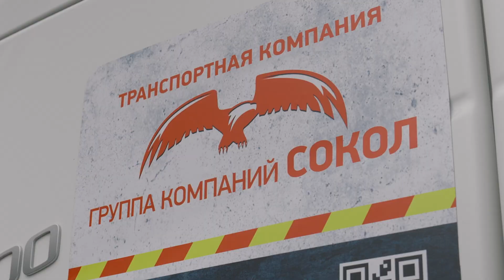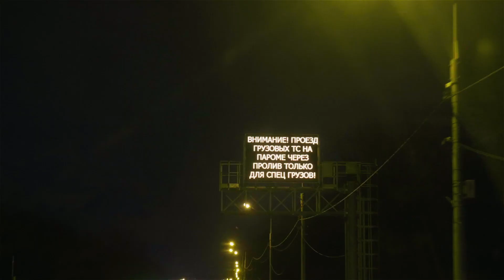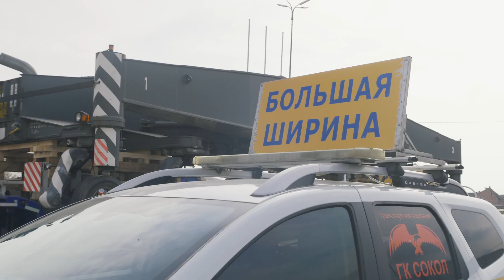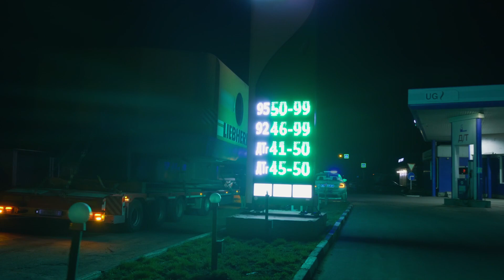Перевозка портового крана LIEBHERR 280 | НЕГАБАРИТ❗️ Большая ширина 5,5 метров ❗️ | ГК СОКОЛ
Мобильный портовый кран LIEBHERR 280 массой 241 тонна был демонтирован и доставлен из порта Темрюк (Краснодарский край) в порт Оля (Астраханская область). Протяженность маршрута составила 1100 км.

Для перевозки крупногабаритного груза было задействовано 15 единиц техники: 5 низкорамных тралов и 10 еврофур.

Перевозка портового крана осуществлялась в три этапа.
00:57 - Первый этап
01:43 - Второй этап
02:30 - Третий этап

На первом этапе мы перевезли головную и корневую секцию стрелы:

Стрела (1-я часть) 20000 х 2520 х 2700 мм, Вес: 12600кг

Стрела (2-я часть) 21150 х 2850 х 2500 мм, Вес: 9000кг

На втором этапе перевезли балку крана (колонна) с габаритами 23200 х 2800 х 3050 мм и массой 35000 кг.

На третьем этапе перевозили 2 самых сложных груза, каждый шириной 5,5 метра:

Шасси крана 15400 х 5490 х 3460 мм, Вес: 75000 кг.
Машинное отделение 9750 х 5480 х 3800 мм, Вес: 42200 кг.

Проект перевозки крана организован сотрудниками филиала Группы Компаний Сокол в городе Новороссийск. К проекту шла подготовка в течение 2 месяцев. Заключили договор. Оформили страхование груза и спецразрешения. Для безопасности дорожного движения привлекли 2 машины прикрытия.

Обращаясь в ГК сокол вы приобретаете надёжного партнёра в сфере негабаритных грузоперевозок и можете быть уверены, что ваш груз доедет целым, невредимым и в установленные сроки.

Контакты офиса ГК Сокол в Новороссийске и других представительств в России смотрите на нашем сайте по ссылке

В фильме принимали участие:
Алексей Шевченко - менеджер отдела логистики ГК Сокол г. Новороссийск
Дмитрий Жуков - начальник ПТО. Его бригада демонтировала портовый кран LIEBHERR 280.
Сергей Родионов - водитель ГК Сокол
Марсель Сунгатуллин - механик автоколонны ГК Сокол
Алексей Сахно - водитель ГК Сокол
Андрей Мартяшин - начальник автоколонны ГК Сокол
Павел Храмов - специалист отдела маркетинга